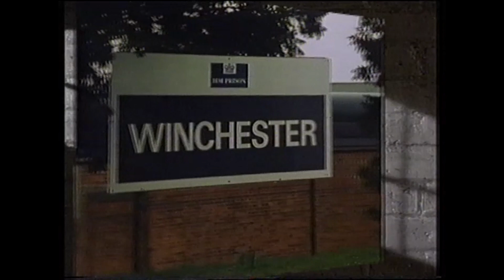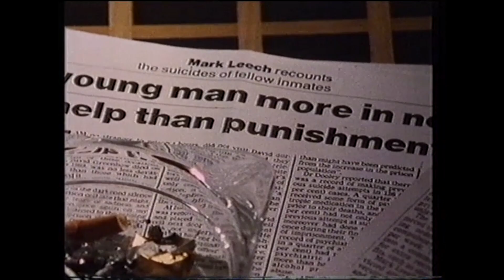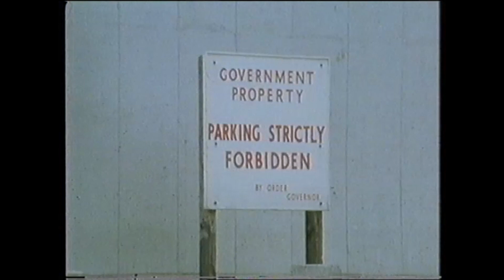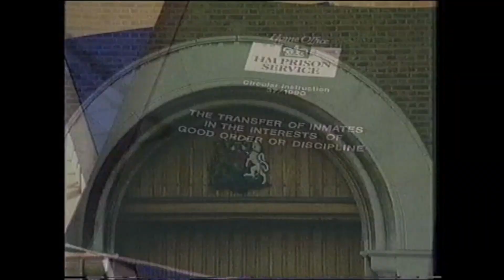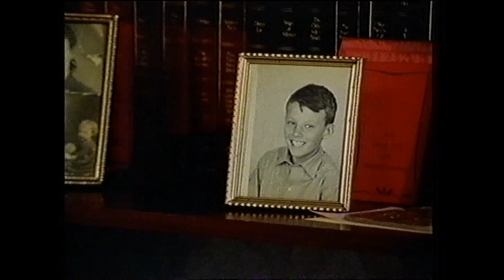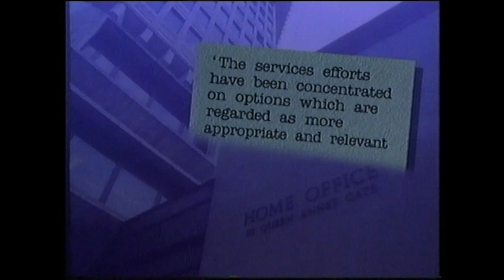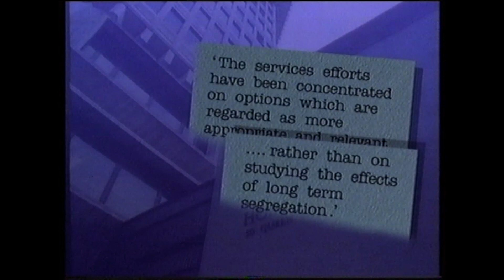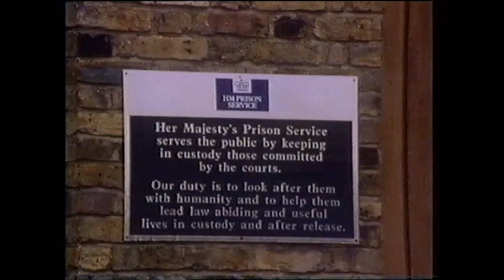World in Action: The Ghost Train (1991)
The second of a two-part series documenting the harrowing conditions experienced by many in the UK prison system. This part focuses on long-term segregation: prisoners locked in solitary confinement, sometimes for years. The program features audio recordings made by PSN member John Bowden.

The Prisoner Solidarity Network is a group of people committed to dismantling the criminal justice system and building a society based on collective care. Our members include people inside and outside of prisons. Some of us are ex-prisoners and some are children, partners, or friends of people inside. Many of us are survivors of interpersonal and state violence. Some of us come to this work through our values rather than direct experience of the prison system.
We want to build a society where conflicts can be resolved without resorting to imprisonment and punishment, where our relationships with each other are not shaped by capitalism and where we are not divided by race, class, or gender.